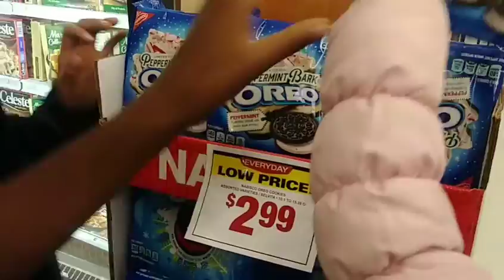100 subscribers Q&A/Day in the life/Mommy Vlog/Vlogmas day 1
Hello beautiful people Vlogmas is finally here and we are kicking it off with a fun Day in the Life, A brand new intro and our 100 subscriber Q&A! We hope you all enjoy this video as much as we did making it. If you are new to our Channel Welcome to the family loves and if you are not apart of the team yet please go ahead and smash that SUBSCIBE button and ring that notification bell 🔔 so you can keep up with all of our uploads. We have so many fun and exciting videos coming and you wouldn't want to miss them.